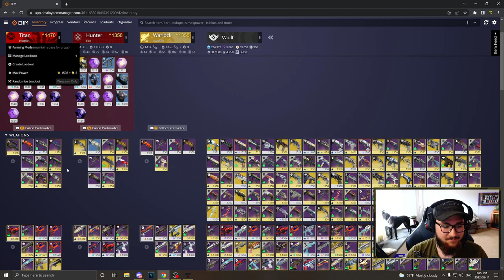G1 RNG Rumble!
Drink. Slay. Profit. Play like me with The only clinically proven Esports ready formula to up your game!

My second youtube channel that will consist of cars, other games and whatever the heck I want!